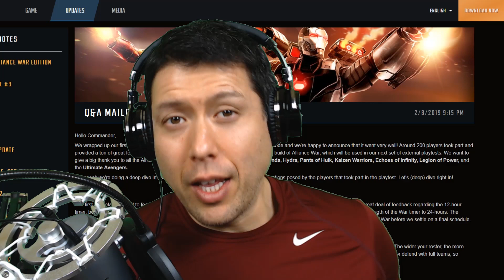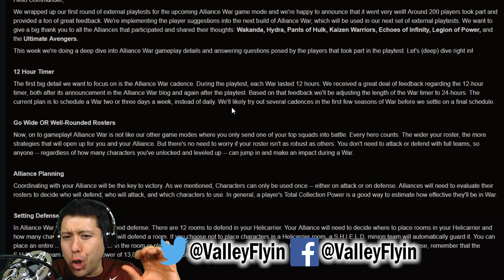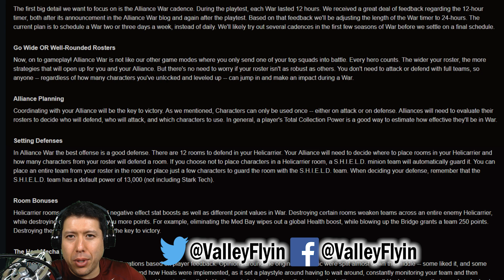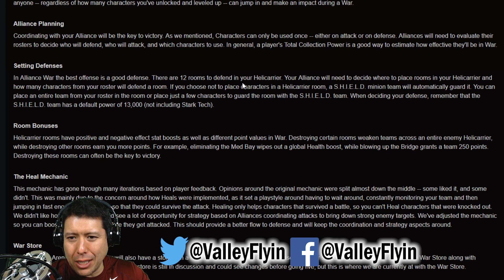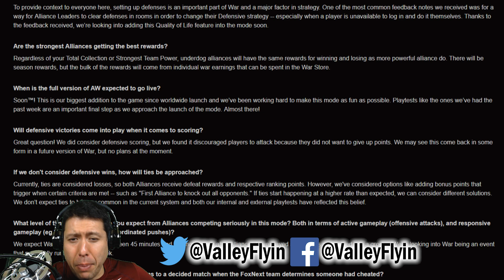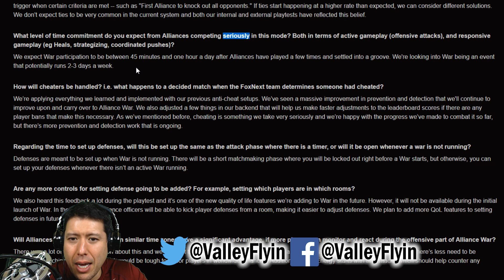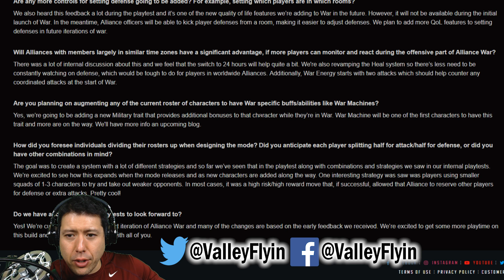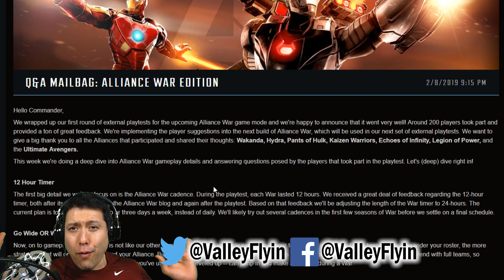Alliance Wars Dev Blog Reaction - Marvel Strike Force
The latest developer blog post was released last night. This one dealt with the upcoming Alliance Wars mode.

In this video, I give my reaction to the blog post. I also give you some tips and tricks based upon what I've seen from similar modes in other games.